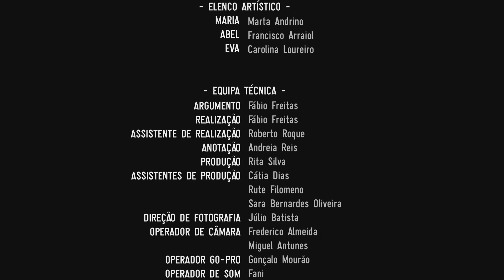𝙇𝙀𝘼𝙑𝙄𝙉𝙂 (Short-Film)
The story of three siblings. Blood of the same blood, that fate wanted to bring together since the day they were conceived. Their mother died seven years ago and since then, they had to be each others cornerstone. And when all seemed to make sense, someone decides to leave.